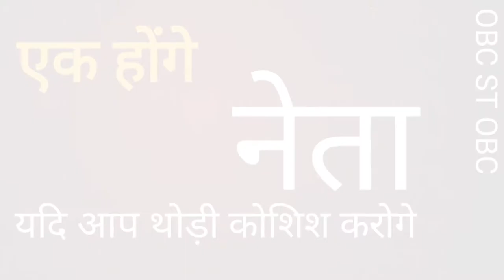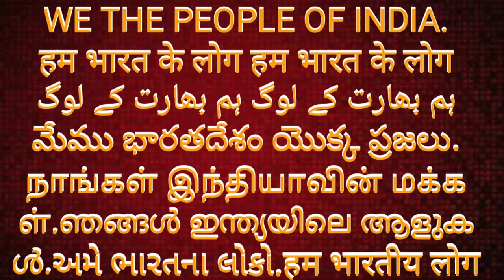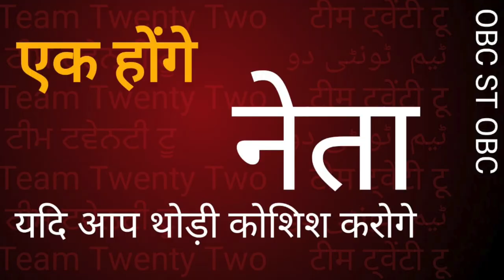एक होंगे नेता यदि आप चाहोगे तब /Sudhir Raj Singh/Team Twenty Two